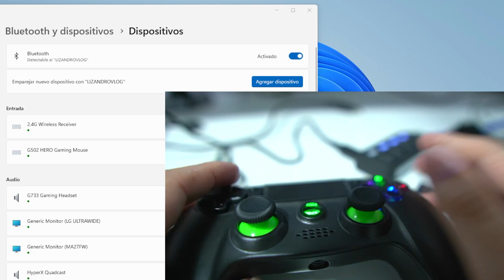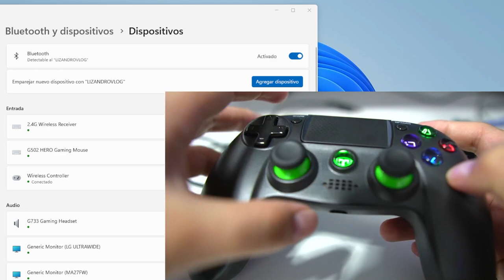UNBOXING MANDO T-DAGGER SCOPIO |COTIZO LAS PC GAMER MÁS BARATAS DE WILSON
COTIZA TU PC GAMER CONMIGO 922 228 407 (SIN GAMPY STORE)
Entra al sorteo siguiéndome en Instagram